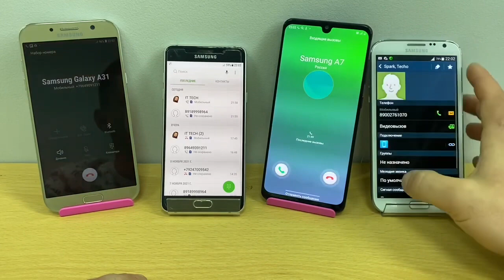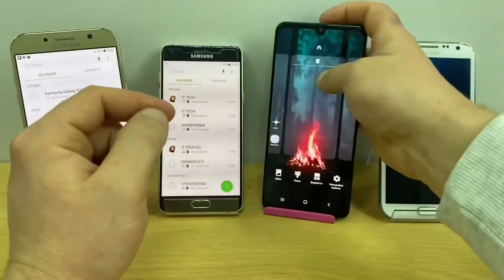Incoming Call & Outgoing Call Samsung Galaxy A5, A7, A31 + Galaxy Not2